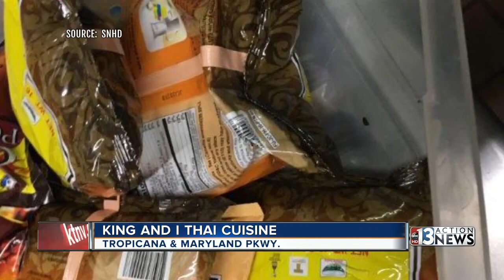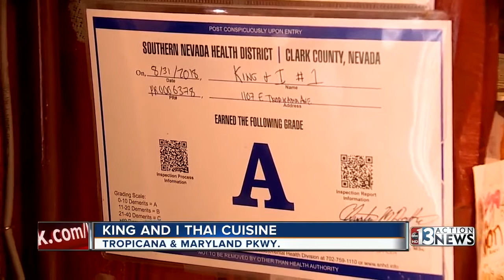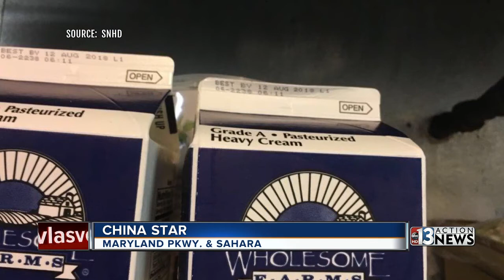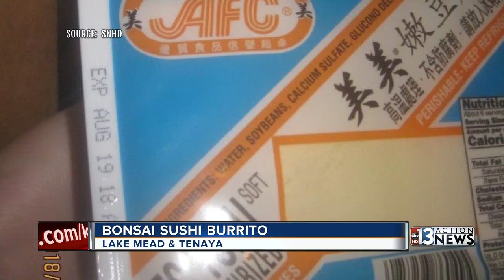Rats, roaches and repeat offenders on Dirty Dining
This week it's another case of the Dirty Dining half-dozen: two high-demerit restaurants plus four imminent health hazard closures.